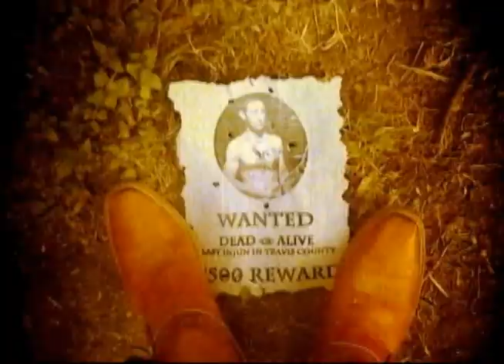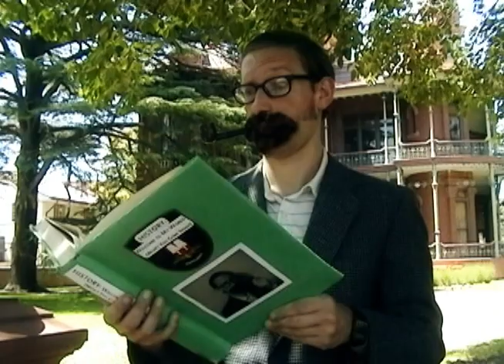Pony Canyon - "The Ballad of Smokey Jones" Music Video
This video was released about a year ago on Vimeo, because it just barely exceeded YouTube's 15 minute time limit.  YouTube has just started allowing us to upload in excess of 15 minutes.  So, since we here at Pony Canyon are all about excess...

This Pony Canyon video was shot entirely in Austin and features the songs "Find You in the Forest," "Invisible Ink," "Ghost Dance Religion," and "Wildlife," all rolled into one epic visual burrito. Open your eyes wide and take a bite! You'll see Amy as a villainous cowboy and the spirit creature, Skull Johnson firin' up the ghetto blaster, and Jimmie as everyone else and their mother.